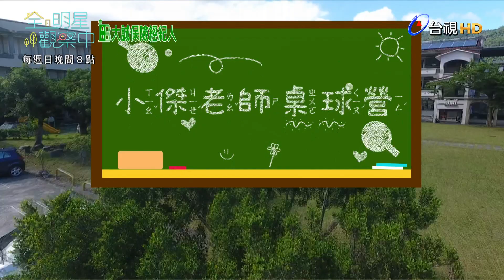【全明星觀察中】第九集預告∣觀察中七人幫桌球營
小傑老師的桌球營開課！
手忙腳亂散發反差萌(？
未來的桌球小國手會從這裡孕育出來嗎？

🏠全明星觀察中🔍無主持人、無腳本、 無設定角色！
以全實境的方式觀察記錄7位明星這14天的相處歷程！
參與藝人：江宏傑、小春、吳思賢(小樂)、大元、黃沐妍、粿粿、林敬倫

🏠台視🔍每週日 晚上8點
🏠myVideo🔍每週日 晚上10點
🏠TVBS歡樂台🔍每週六 晚上8點